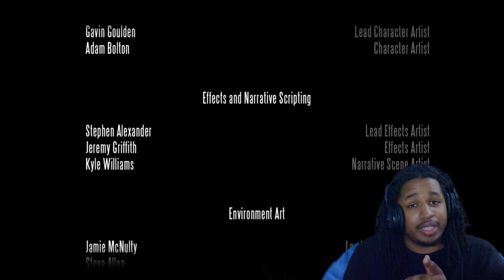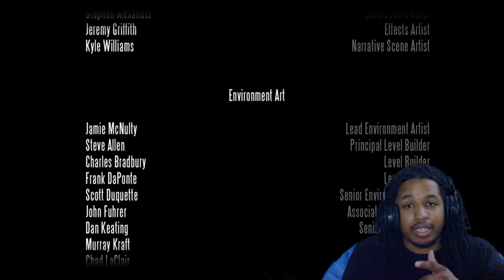Goodbye Comstock!!!(BioShock Infinite End)[Gameplay]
We finished this game today let me know if you want to see Bioshock 1 and 2 on my channel in the comments and or on Twitter.